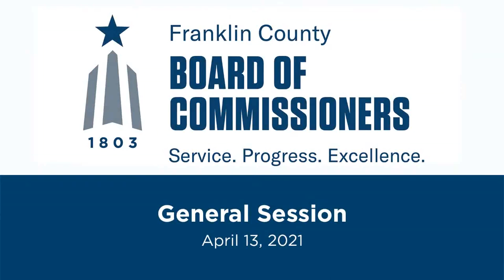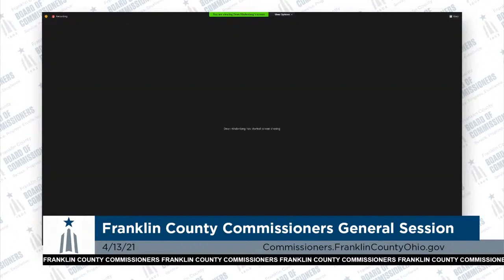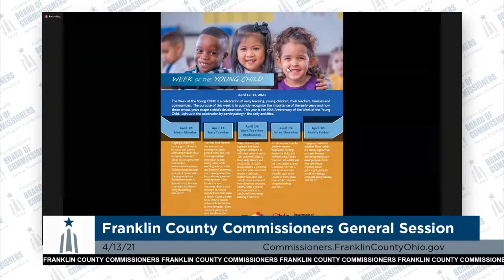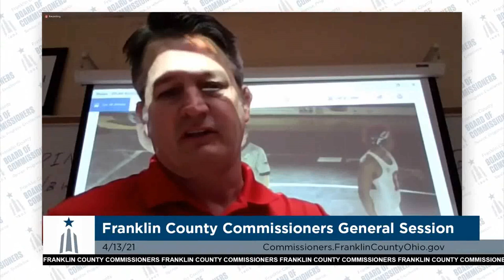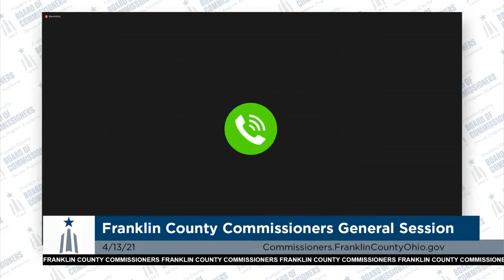General Session – April 13, 2021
Franklin County Ohio Board of Commissioners General Session Meeting for Tuesday, April 13, 2021.